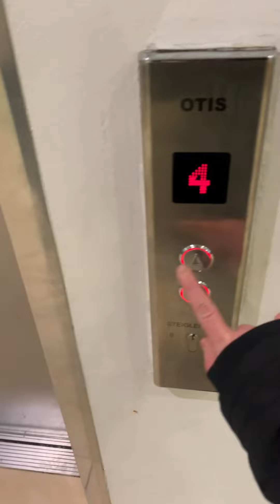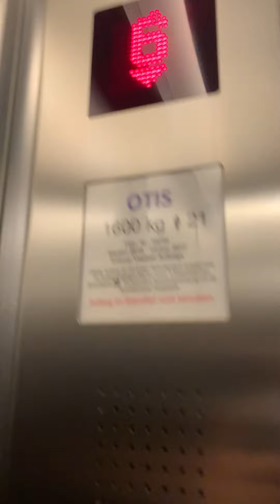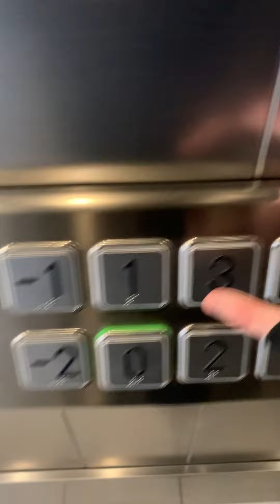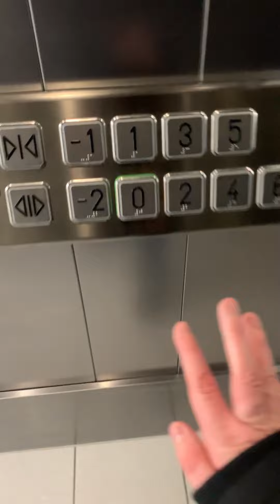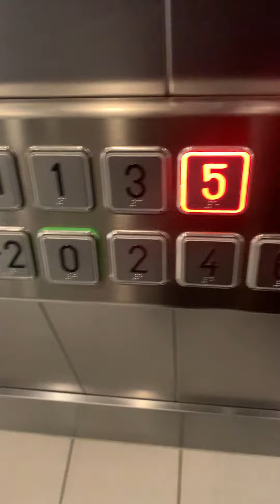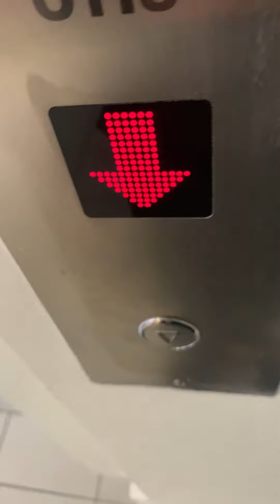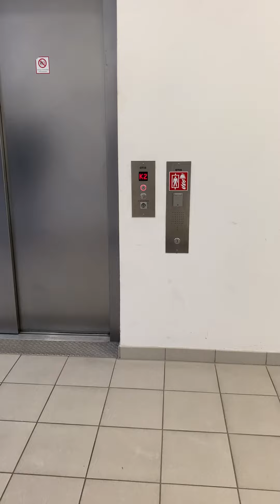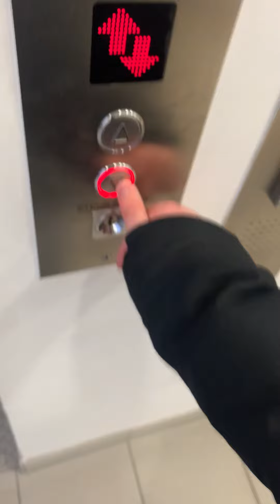Otis Aufzug Kolping Haus „Gemeinsam Leben“ 1020 Wien